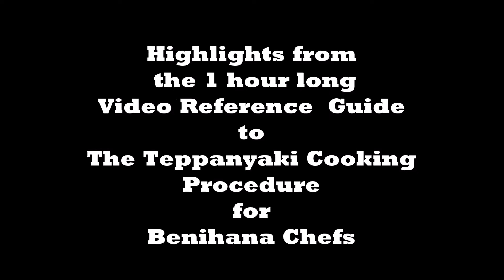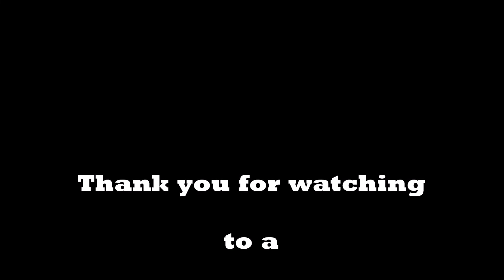Highlights - Benihana Hibachi Chef Teppanyaki Cooking Procedure Tutorial - 2013 Training Manual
This is a short highlight edit of the Benihana Chef Teppanyaki Cooking Procedure video.
I recorded and edited the 1 hour long video in 2013 mainly to be used as a visual training tool, and also as a reference guide for my Chefs during my role as a Benihana UK and International Chef Instructor.